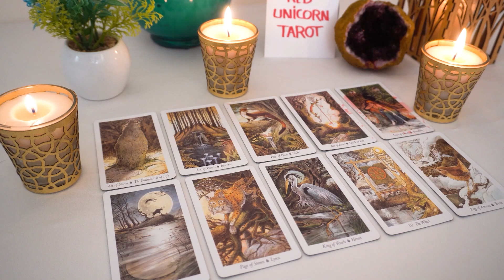GEMINI❤️ "Powerful Reading Libra When You Hear What Is About To Happen For You!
Gemini December
Gemini 2022
Gemini today
Gemini December